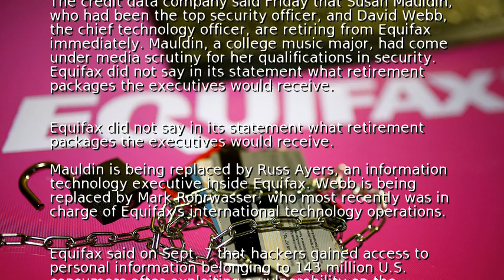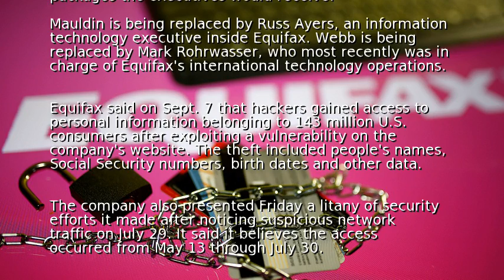2 Equifax execs exit after massive data breach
2 Equifax execs exit after massive data breach